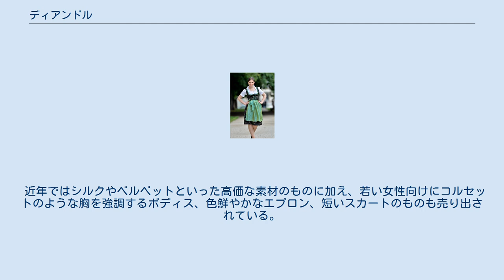ディアンドル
バイエルン・オーストリア語
ディアンドルを着た女性 ディアンドルを着た女性達 ドイツ語 Dirndl[dÍrndəl] ディルンドル、英語読みでダーンドルとも表記される。
は、ドイツ南部バイエルン州からリヒテンシュタイン公国、オーストリアチロル地方にかけての女性の民族衣装。
 アルプス山脈の農家の女性が着ていた伝統的な衣装が基礎になっている。
ディアンドルは南ドイツのバイエルン・オーストリア語で「娘さん」や「お嬢さん」という意味。
オーストリアの街中に出稼ぎに来た農村出身の若い小間使い達に対する「お嬢さん」という呼びかけが、そのまま彼女達が着ていた服装の名称になった。
 労働着としての出自から、ほかの西欧および中欧の民族衣装に比べても構成、装飾が非常にシンプルである。
1870年代になって、オーストリアで上流の女性にも着られるようになり、ベルベットなどの高価な生地で仕立てられ、刺繍などの装飾が施されるようになった。
 現在は日常着としては着用されていないが、五月祭やオクトーバーフェストなどの伝統的な行事の会場で見ることができる。
 前開きで襟ぐりの深い短い袖なしのボディス（胴衣）、同じく襟を深く刳(く)ったブラウス、踝までを覆うスカート、エプロンが伝統的な構成要素である。
 ボディスはボタンやホックなどで止めるほか、装飾的に紐で締めあげるタイプもある。
 より伝統的なスカートは、無地か、チェックなどのシンプルなプリント生地で作る。
 冬はブラウスもハイネックとなり、厚地の木綿やウール仕立てられ伝統的で重厚な印象を受けるが、夏は薄手の木綿などで仕立てられ非常に軽快である。
 エプロンは浅青色がもともとの基本の色彩で、結婚式などで白いものを身に付けた。
前面左にエプロンの腰ひもの結び目があるときは未婚、前面右にある場合は既婚者。
後ろ結びは未亡人のものとされているが、現在はあまり区別はされていない。
 近年ではシルクやベルベットといった高価な素材のものに加え、若い女性向けにコルセットのような胸を強調するボディス、色鮮やかなエプロン、短いスカートのものも売り出されている。